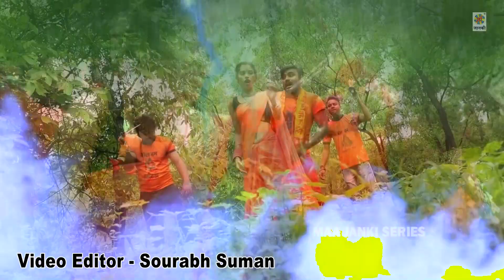नागवा फुफकारे || Pankaj Pritam || Bolbam Kanwar Video Song || Nagwa Fufkare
♪ Album : नागवा फुफकारे
♪ Song : Nagwa Fufkare
♪ Singer : Pankaj Pritam
♪ Lyrics : Suraj Snehi
♪ Recording :
♪ Digital : Avidz
♪ Sanyojak : Phool Kumar
♪ Video Director :
♪ Produced By :- Lalit Agarwal
SR -
T -
Director : Lalit Goel
Label : Maa Janki Series